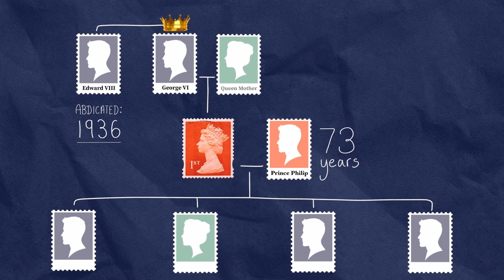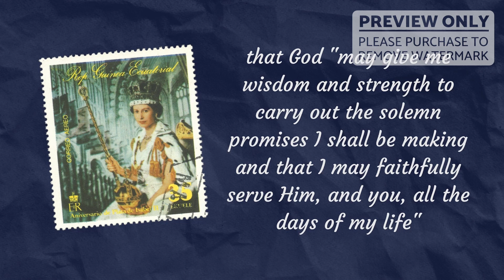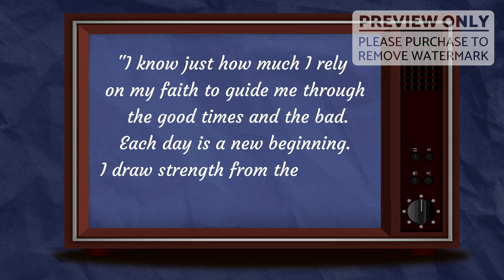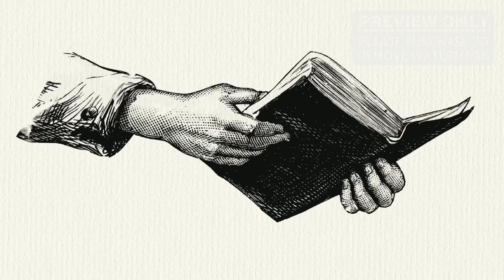The Queen's Platinum Jubilee 2022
We've made this short video for churches or groups to show over the Queen's Jubilee weekend. It's a helpful video acknowledging the Queen's servant leadership and pointing people to the King she serves.

2022 marks the Queen’s Platinum Jubilee, a celebration of her 70-year reign! She is Britain’s longest serving monarch. William Shawcross, a royal biographer famously said that two things stand out about the Queen: her constant sense of duty and her devotion to God. Her faith has shaped everything she has done over her reign.

As we celebrate the Queen’s Platinum Jubilee, we honour her for the past 70 years of service, devoted to both her country and God. And we thank Jesus, the King of all, for our Queen who serves her King. Whether you're hosting a street party, event or a service during the Platinum Jubilee weekend this video would be ideal to acknowledge the Queen's servant leadership and point people to the King she serves.